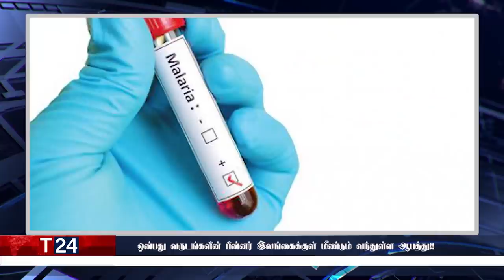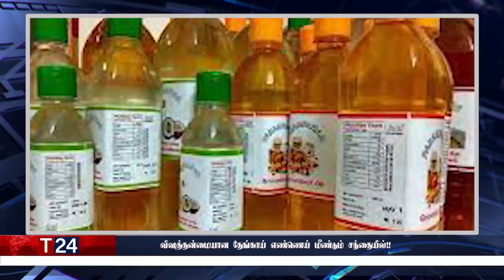இரவுநேர பிரதான செய்திகள் 02.12.2021 | Today Sri Lanka Tamil News | T24.News - Main Tamil News.